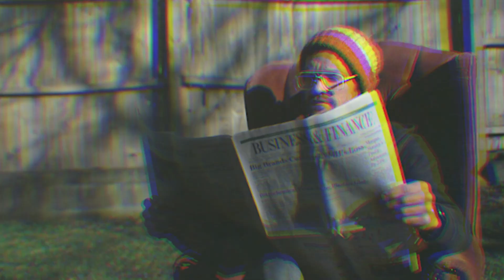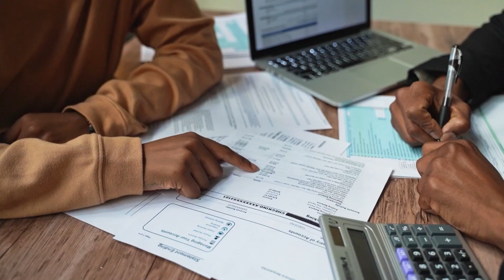Entrevista a Andrew Tate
Sumérgete en la entrevista a Andrew Tate, quien ha estado involucrado en numerosas controversias legales a lo largo de los años.

- - - RECURSOS GRATUITOS DE DERECHO FAMILIAR - - -

Folleto sobre el costo del divorcio
Curso de divorcio de bricolaje
Manual de divorcio de Texas

- - - CURSOS EN LÍNEA/WEBINARS DE HAZLO TÚ MISMO - - -

¡REGÍSTRATE! Aprende a proteger tu futuro y el de tus seres queridos... Seminario web de planificación patrimonial

- - - CONTÁCTANOS - - -

El Manual de Acuerdos Prenupciales, Posnupciales y de Cohabitación de Texas: Enfocado en la Industria y Orientado a las Relaciones
El Manual de Divorcio de Texas, Volumen 2: 25 Trucos Sucios para Reconocer y Protegerse
El Manual de Divorcio de Texas: Tu Guía Paso a Paso para Navegar con Éxito el Divorcio en Texas

Bienestar del niño 01:12
Prueba crucial 01:29
Declaraciones públicas 01:59
Abogado de familia 02:42
Outro 03:10